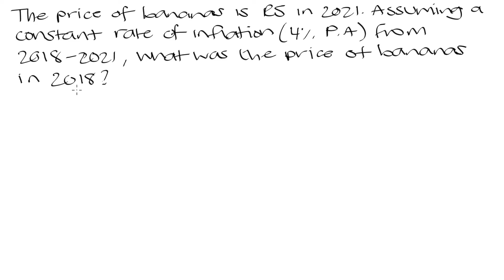Grade 10 Math: Inflation practice problems | Finance & Growth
Inflation practice questions. In grade 10 you will only need to be able to apply the compound interest formula to questions involving inflation.
A = P(1+i)^n